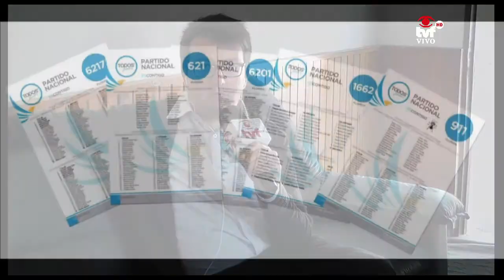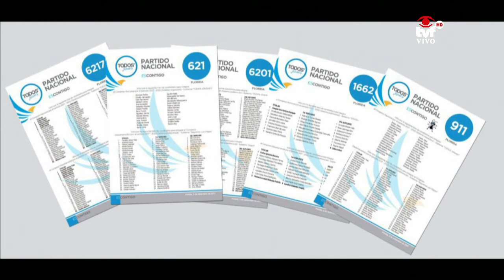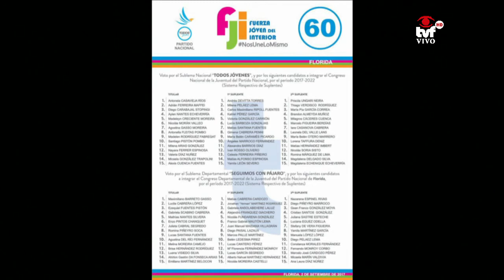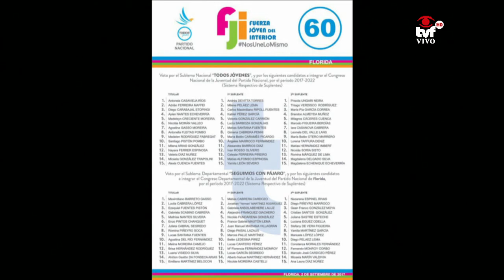Adelanto alcalde Tano Stopingi se va de la Manuel Oribe